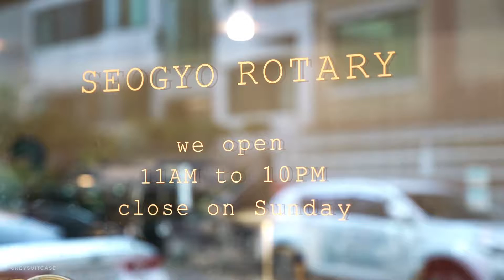Seoul Cafe Series | Seogyo Rotary Coffee Bar • 서교로터리 커피바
Greysuitcase Seoul Cafe Series: Seogyo Rotary Coffee Bar • 서교로터리 커피바, Seogyo-dong 서교동, Seoul, South Korea